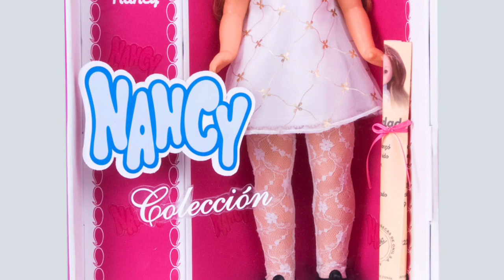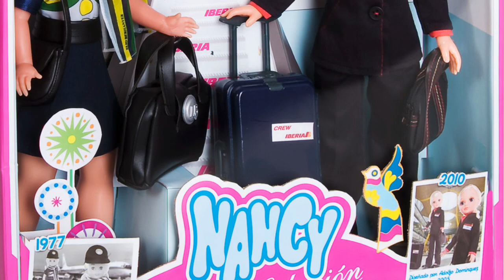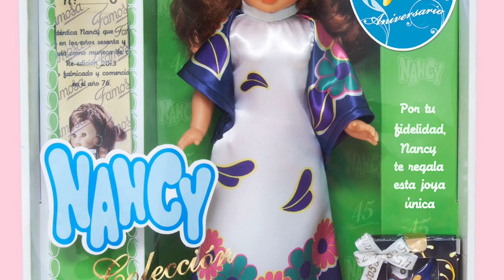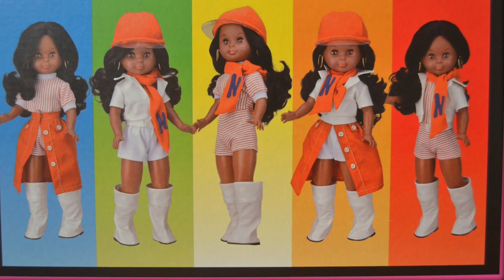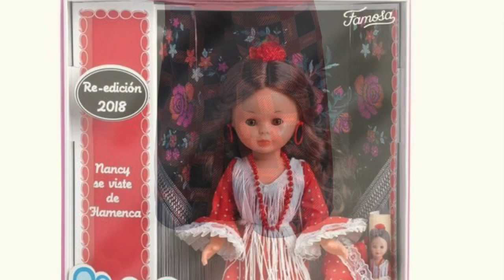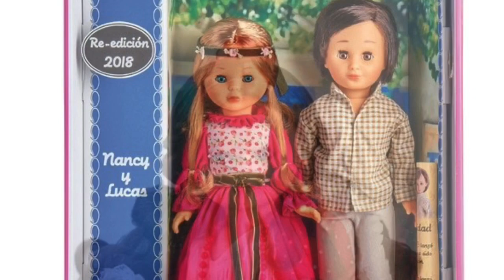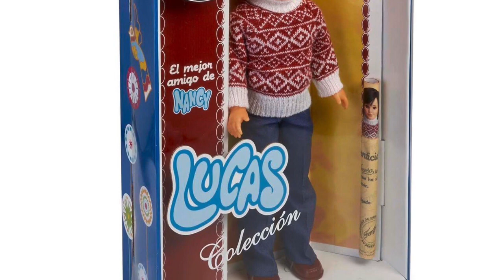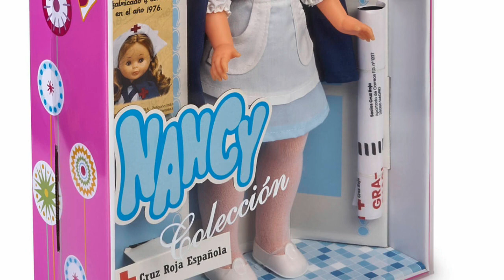Nancy colección parte I Reediciciones hasta 2020 reedición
Listado de Nancy Reedición, desde 2009 hasta 2020.